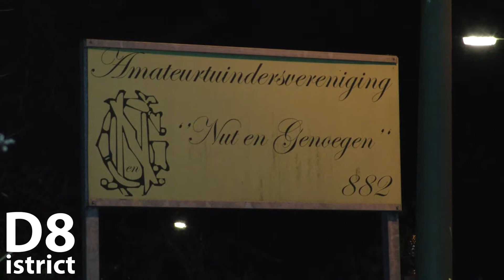31 december Persoon aangehouden tijdens inbraak heterdaad Den Haag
Den Haag – In de nacht van dinsdag 30 december op woensdag 31 december, heeft de politie aan de Meppelweg een inbreker op heterdaad aangehouden. Deze is door middel van een politiehond gebeten en daarna aangehouden. De dader weigerde na zijn aanhouding om over een hek te klimmen, een sleutelhouder van het pand is ter plaatse gekomen om het hek open te maken. Eenmaal toen het hek open was gemaakt is de dader naar het politie bureau vervoerd.